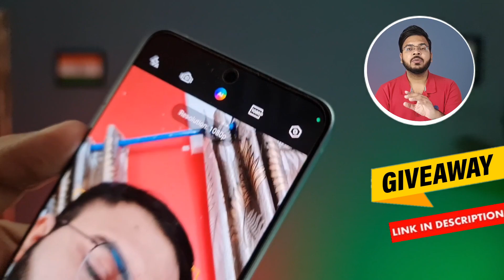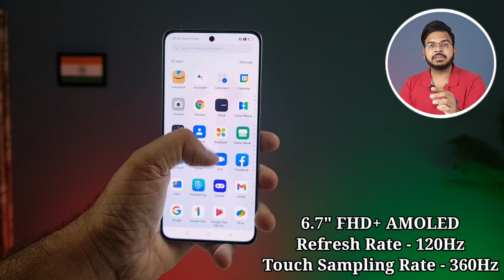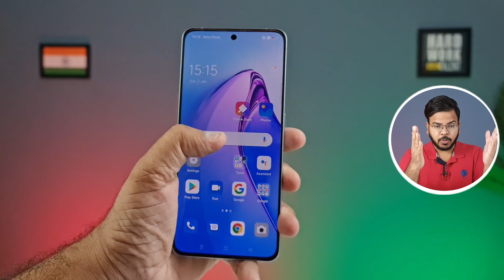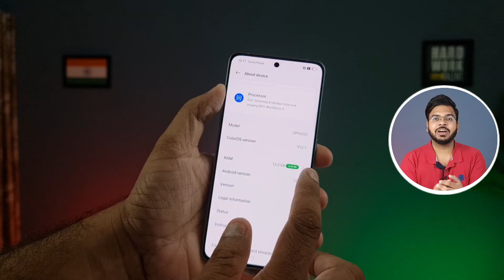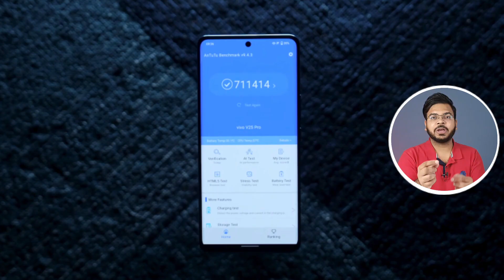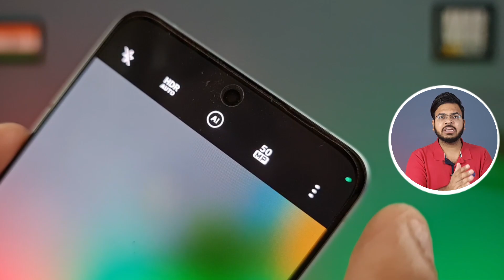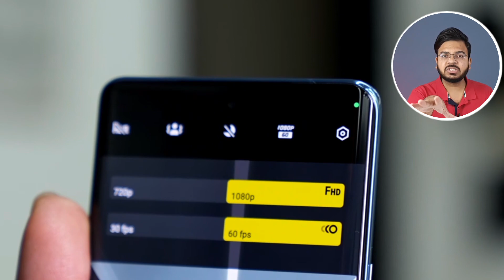Vivo V25 Pro vs Oppo Reno 8 Pro in Hindi | BGMI & Camera Testing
Oppo RENO 8 PRO 5G vs Vivo V25 PRO 5G in hindi | BGMI Test ,Camera , speed test & many More |

Some Other 👇👇
oppo reno 8 PRO 5G vs Vivo V25 PRO 5G bgmi test
Vivo V25 PRO 5G vs oppo reno 8 PRO 5G camera test
Vivo V25 PRO 5G vs oppo reno 8 PRO 5G camera comparison
oppo reno 8 PRO 5G vs Vivo V25 PRO 5G speed test
oppo reno 8 PRO 5G vs Vivo V25 PRO 5G camera test
oppo reno 8 PRO 5G vs Vivo V25 PRO 5G
Reno 8 PRO 5G vs Vivo V25 PRO 5G
Vivo V25 PRO 5G vs oppo reno 8 PRO 5G speed test
reno 8 PRO 5G vs Vivo V25 PRO 5G speed test
Vivo V25 PRO 5G vs reno 8 PRO 5G selfie test
Vivo V25 PRO 5G vs reno 88 PRO camera test
2.OPPO Reno 8 PRO 5G vs oppo reno 6 5G in hindi | BGMI Test ,Camera , speed test & many More | Best kon ?
00:00 introduction
00:10 Oppo RENO 8 PRO 5G vs Vivo V25 PRO 5G Comparision
01:32 Oppo RENO 8 PRO 5G vs Vivo V25 PRO 5G Build quality
03:06 Oppo RENO 8 PRO 5G vs Vivo V25 PRO 5G Display
04:22 Oppo RENO 8 PRO 5G vs Vivo V25 PRO 5G specifications
06:01 Oppo RENO 8 PRO 5G vs Vivo V25 PRO 5G Camera
08:49 My Opinions
vivo v25 pro 5g vs reno 8 pro camera test,